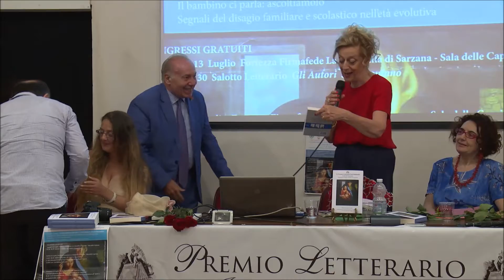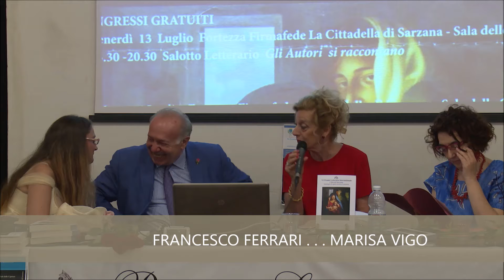VI PREMIO LETTERARIO CITTA' DI SARZANA FRANCESCO FERRARI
La Giuria
esaminatrice
Presidente del
Premio
Susanna  Musetti

Vicepresidente
Giuseppe Di
Liddo

Presidente di
Giuria
Marisa Vigo

Paolo Annale

Margherita
Bertella

Giulia Olga
Billante

Luigi Di
Benedetto

Maddalena Leali

Sandra Micheli

Voci recitanti
Giorgia Minchella
Susanna Sturlese
Gianluca Rizzo

Fabio Terenzoni
fotografo
 riprese
elledibi
multimedia

SUSANNA
MUSETTI
A.C POETI SOLO
POETI
POETI

13 14 15 LUGLIO
2018

PREMIO
LETTERARIO
INTERNAZIONALE
CITTA' DI
SARZANA
13 14 15 LUGLIO
2018

CANTANTE
CAMILLA RINALDI